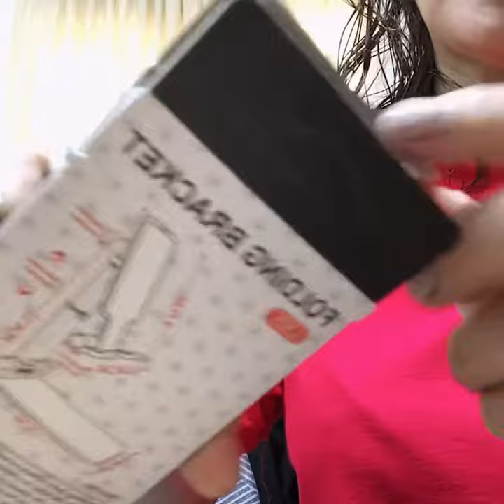May 5, 2022